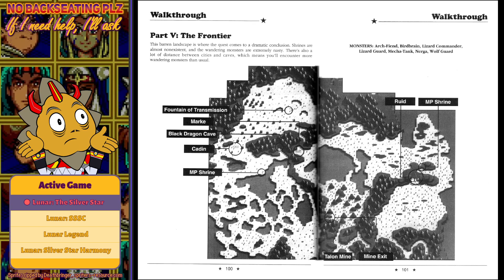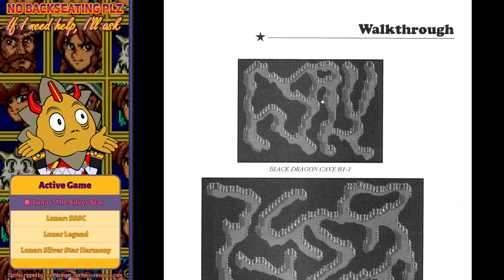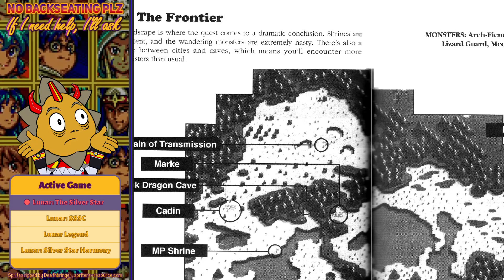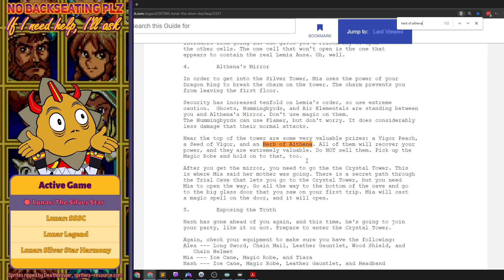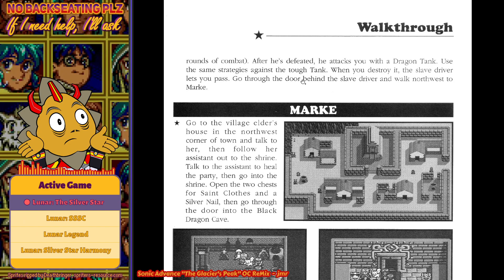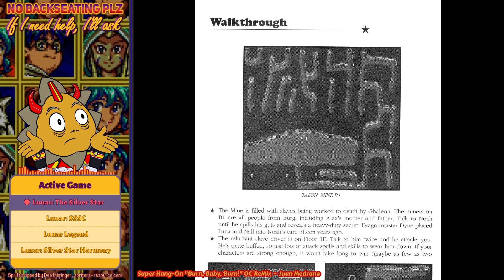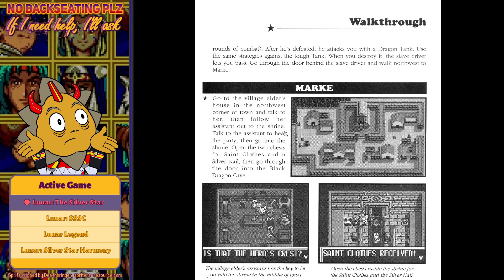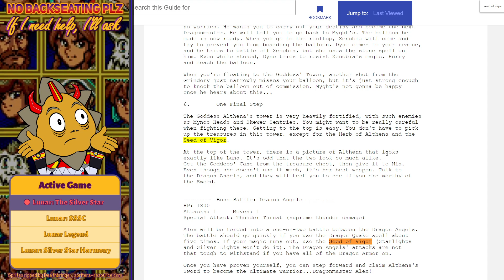Lunar: The Silver Star and Its Ports! || Part 40 || Livin' It Up In the Frontier in TSS!